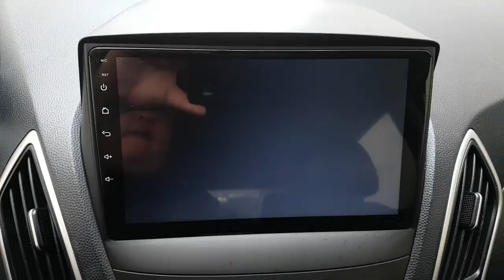2011 TUCSON BU208568